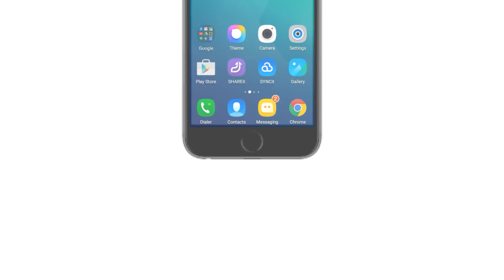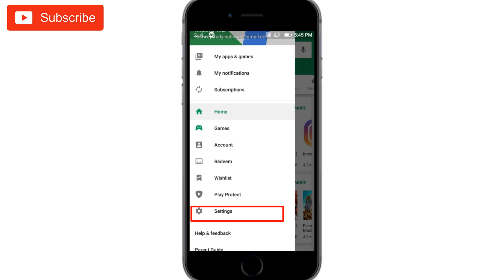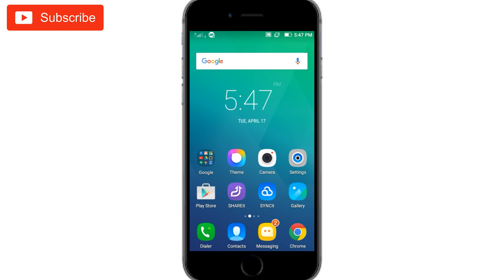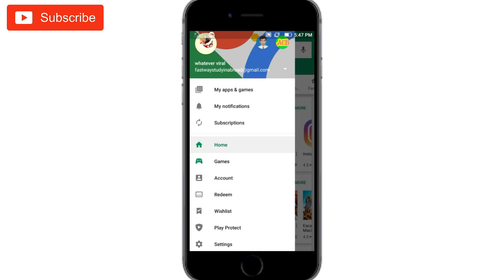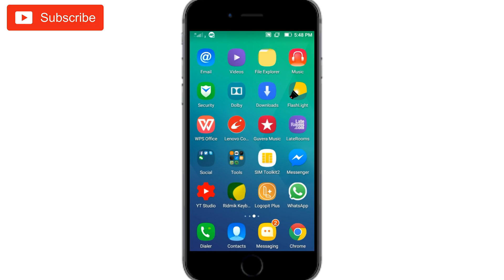অসাধারণ দুটি সেটিংস এবার ফোন আর হ্যাং,স্লো,হ্যাক ভাইরাস কখনো আক্রমন করবে না।